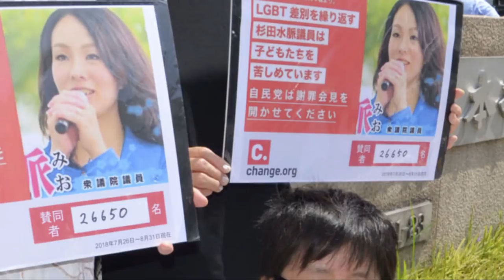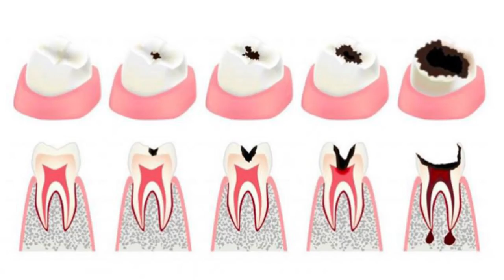LGBT IN GIAPPONE : MIO SUGITA "I GAY NON SONO PRODUTTIVI"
Un legislatore del Partito Liberale Democratico ha scatenato una violenta reazione dopo aver etichettato la comunità LGBT "improduttiva" in termini di parto, e avvertendo che una società che accetta rapporti omosessuali rischia "un aumento di persone infelici. ”

Se volete vedere video sulla mia vita vi consiglio questa Playlist

Voce: Lilletta Ely